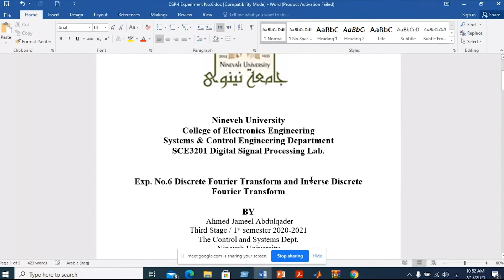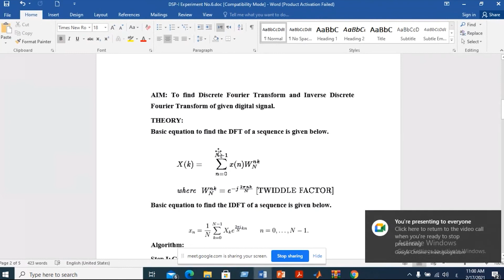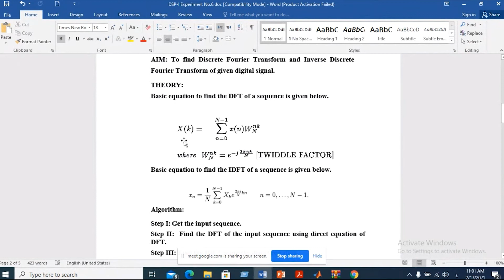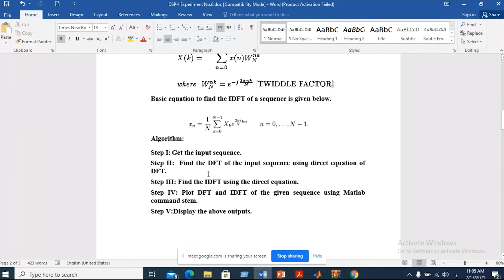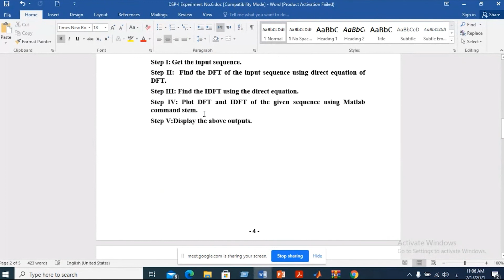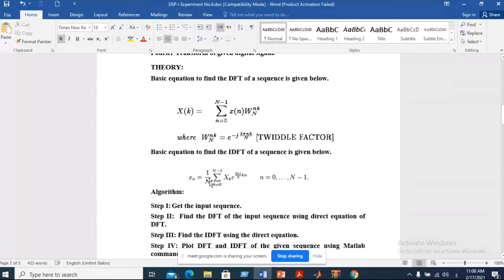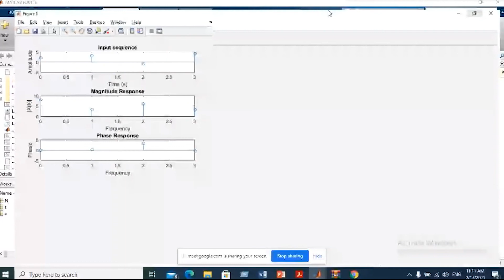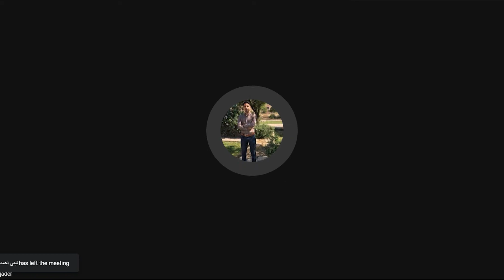DSP i Lab6